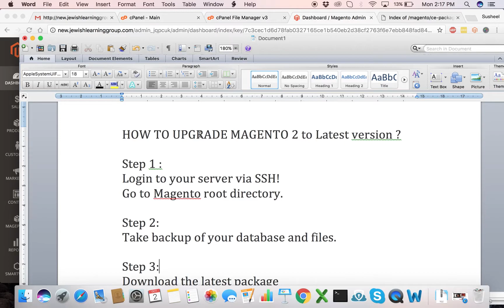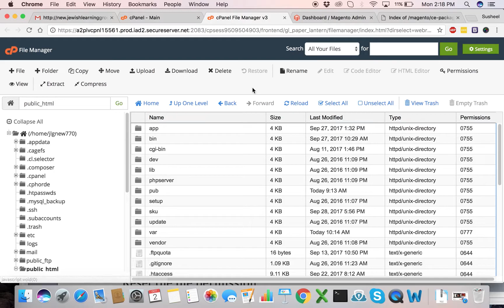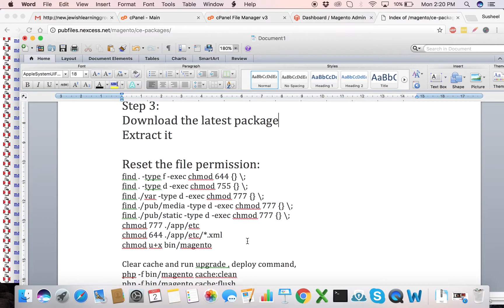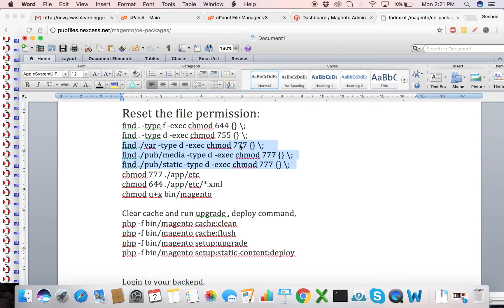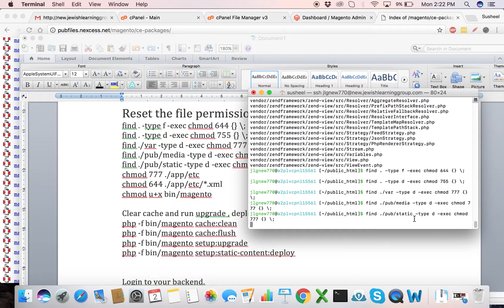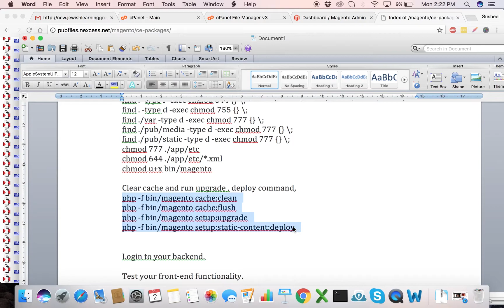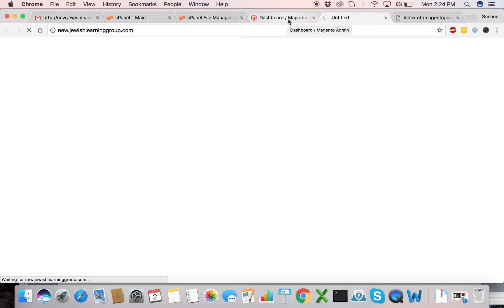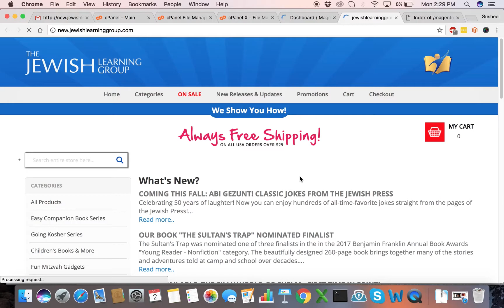How to Update Magento 2.2 to Most Recent Magento Version (Manually)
This is a simple expert level tutorial showing how to Upgrade Magento 2.1 to Most Recent Magento Version till date, currently we have Magento 2.2 release which I took an example and showed you how to upgrade it.

HOW TO UPGRADE MAGENTO 2 to Latest version ?

Step 1 :
Login to your server via SSH!
Go to Magento root directory.

Step 2:
Take backup of your database and files.

Step 3:
Download the latest package in your magento root directory.
And Extract it

Reset the file permission:
find . -type f -exec chmod 644 {} \;
find . -type d -exec chmod 755 {} \;
find ./var -type d -exec chmod 777 {} \;
find ./pub/media -type d -exec chmod 777 {} \;
find ./pub/static -type d -exec chmod 777 {} \;
chmod 777 ./app/etc
chmod 644 ./app/etc/*.xml
chmod u+x bin/magento

Clear cache and run upgrade , deploy command:
php -f bin/magento cache:clean
php -f bin/magento cache:flush
php -f bin/magento setup:upgrade
php -f bin/magento setup:static-content:deploy

Login to your backend.

Test your front-end functionality.